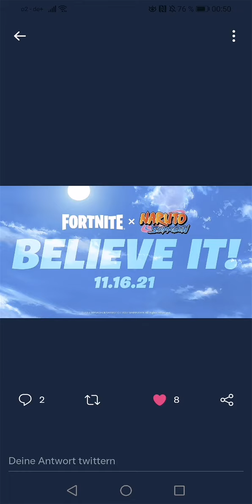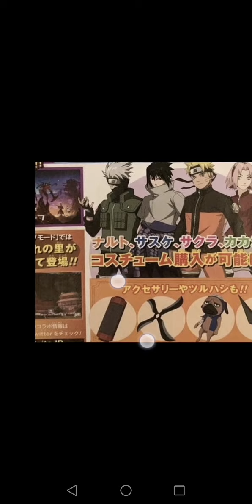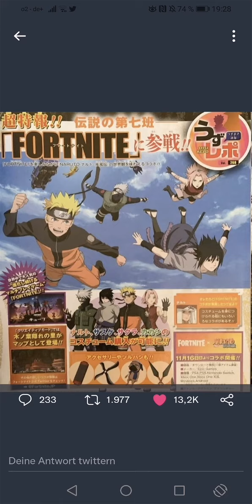Fortnite X Naruto 17.11.21